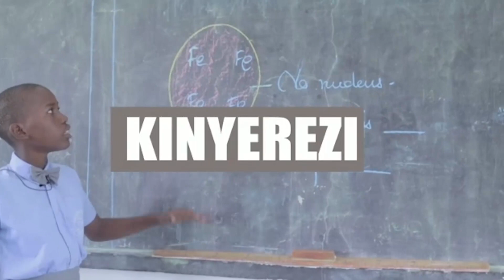DULLA MAKABILA AFIKA BASATA, AJUTIA - "NIMETUMIA GHARAMA NYINGI, SIKO SAWA"...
STAA wa ngoma za Singeli Bongo, Dulla Makabila ameitwa na Baraza la Saanaa la Taifa (BASATA ) juu ya wimbo wake wa PITA HAPA..